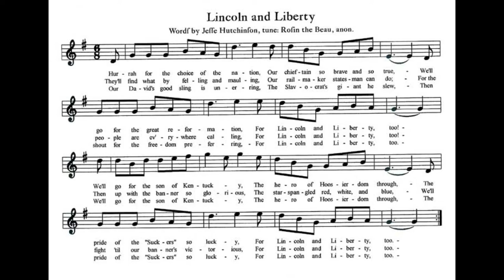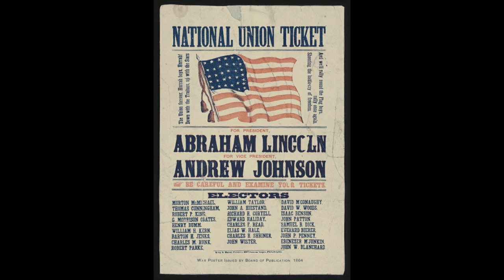Lincoln and Liberty Civil War Band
LINCOLN AND LIBERTY
Happy Election Day!

Civil War Band version

Attributed to Jesse Hutchinson, Jr. of the Hutchinson Family Singers Lincoln and Liberty Too was adapted from the tune of "Old Rosin the Beau" and was originally called "Liberty Ball." The title echoes earlier songs with the same melody as "Adams and Liberty" and repeated in later campaign songs. Shortly after Jesse's death in 1853, the song was modified to support Lincoln's presidency. The song was last sung by the Hutchinson Family at the 1892 dedication for the statue of John P. Hale. Frederick Douglass also was present and sang with the Hutchinson Family.
HURRAH for the choice of the nation!

Our chieftain so brave and so true;
We'll go for the great Reformation—
For Lincoln and Liberty too!

We'll go for the son of Kentucky—
The hero of Hoosierdom through;
The pride of the Suckers so lucky—

Our David's good sling is unerring,
The Slaveocrats' giant he slew;
Then shout for the Freedom-preferring—

They'll find what, by felling and mauling,
Our rail-maker statesman can do;
For the People are everywhere calling

Then up with our banner so glorious,
The star-spangled red-white-and-blue,
We'll fight till our flag is victorious,